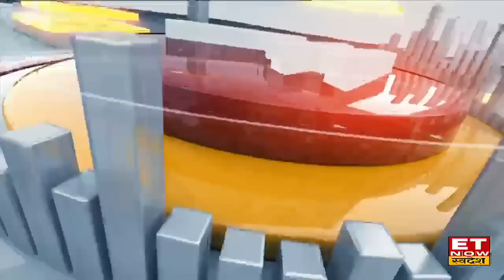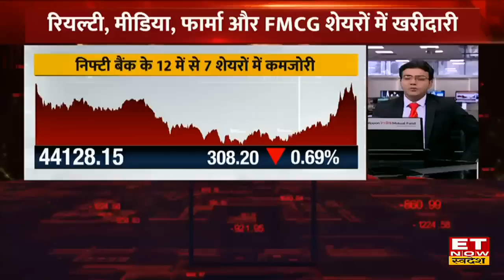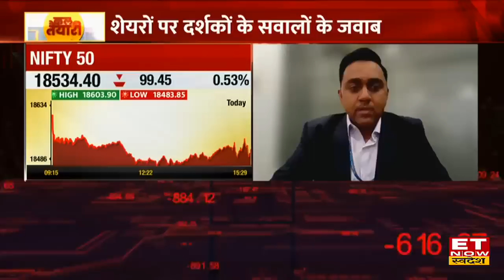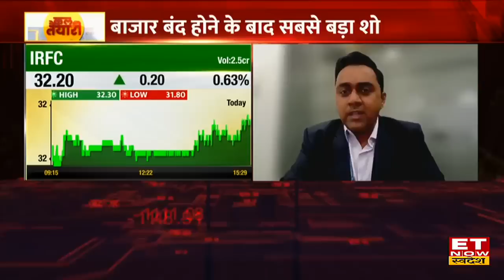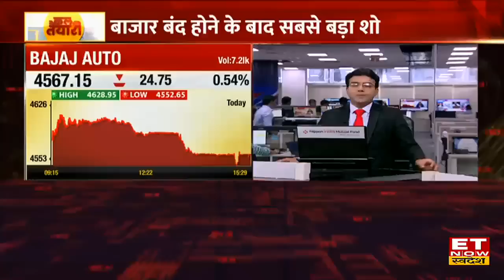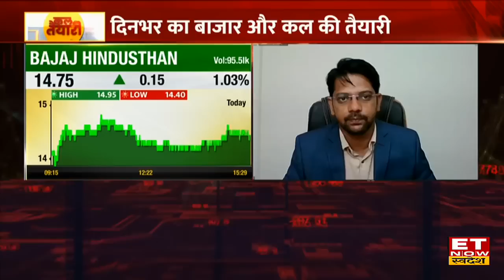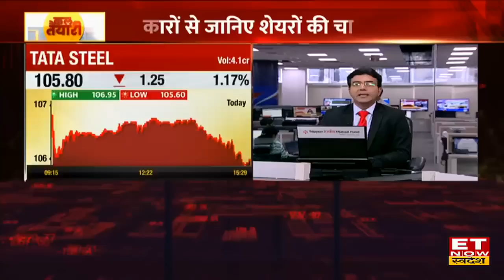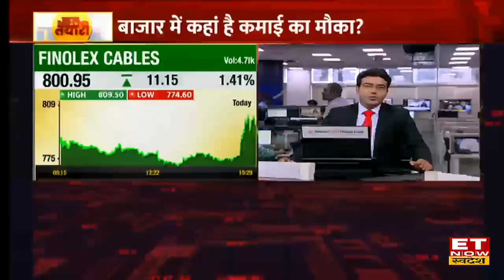Kal Ki Taiyari: Bazaar में 4 दिन की तेजी पर लगा ब्रेक, Expert से जानें कल किन Events पर रखें नज़र?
Share Bazaar में आज कारोबार के अंत में Sensex 346.89 अंक यानी 0.55 फीसदी की गिरावट के साथ 62,622.24 के स्तर पर बंद हुआ। वहीं Nifty 110.35 अंक यानी 0.59 फीसदी की गिरावट के साथ 18,523.50 के स्तर पर बंद हुआ , जबकि Bank Nifty 272 अंक गिरकर 44164 पर बंद हुआ। रियल्टी, मीडिया, फार्मा और FMCG शेयरों में खरीदारी रही, जबकि एनर्जी, मेटल और PSE शेयरों में गिरावट रही।
4 दिनों की तेजी पर ब्रेक, Nifty 18,550 के नीचे बंद
Sensex 347 अंक गिरकर 62,600 के पास बंद
Nifty Bank 308 अंक गिरकर 44,128 पर बंद
देखिए कैसी हुई बाजार की Closing?